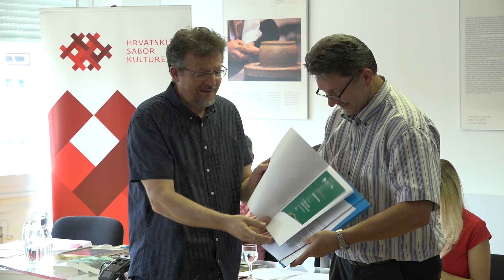37.SHZK | POEZIJA | DOBITNICI PRIZNANJA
POEZIJA
AUTORI ODABRANI ZA SUSRET – DOBITNICI PRIZNANJA